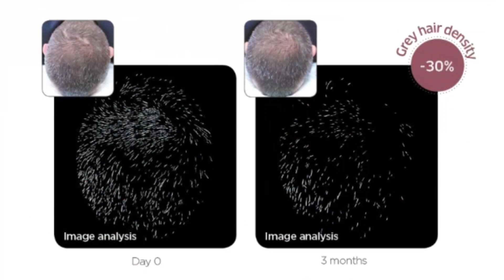GREYVERSE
Com o processo natural do envelhecimento, uma das principais mudanças no cabelo é o aparecimento de fios brancos.
Greyverse é um tratamento que realça a produção de melanina no bulbo do cabelo e favorece a repigmentação do fio.

Assista o vídeo e saiba como funciona!